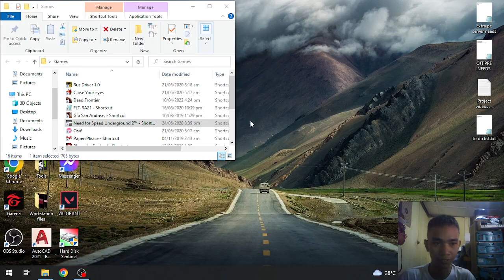Need for speed underground 2 #2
GPU: NVIDIA GeForce GTX 1050
CPU: Intel(R) Core(TM) i7-3770 CPU @ 3.40GHz
Memory: 16 GB RAM (15.95 GB RAM usable)
Current resolution: 1366 x 768, 60Hz
Operating system: Windows 10

00:00 First Race
08:49 Second Race